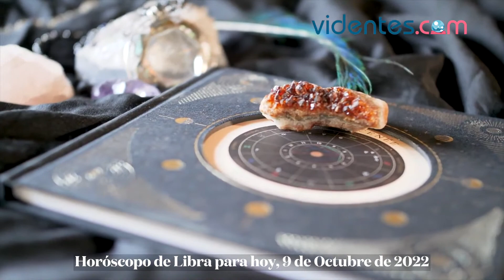HORÓSCOPO DIARIO 🔥💖💫 LIBRA ♎️ DOMINGO, 9 DE OCTUBRE DE 2022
Horóscopo de hoy, domingo 9 de Octubre de 2022. El horóscopo para hoy: descubre tu futuro gracias a mi horóscopo diario para ti.